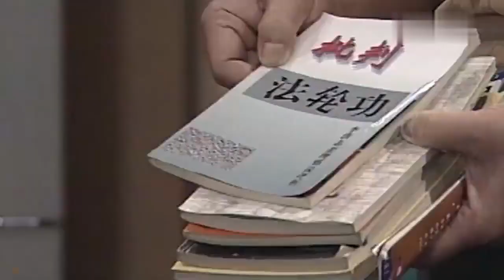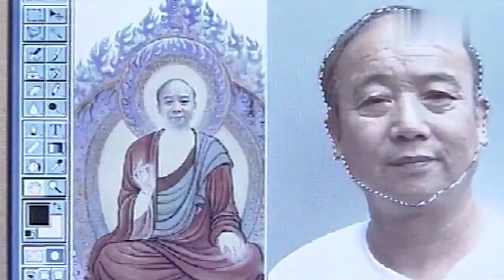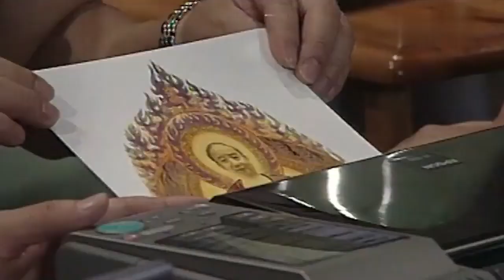老娘舅 第二季 第57集：拆穿西洋镜 老娘舅 FULL